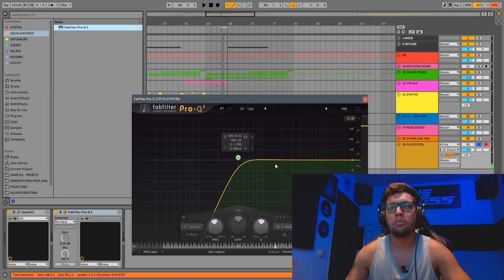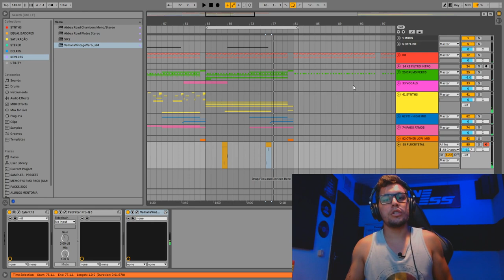Psytrance Sound-Design: Como Criar um PLUCK ATMOS [SYLENTH1]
Nesse tutorial curto e direto ao ponto o Boneless vai te ensinar o PASSO-A-PASSO para você criar um Pluck atmosférico que enriquece a harmonia da sua música, deixando muito mais EMOCIONANTE e MEMORAVEL!